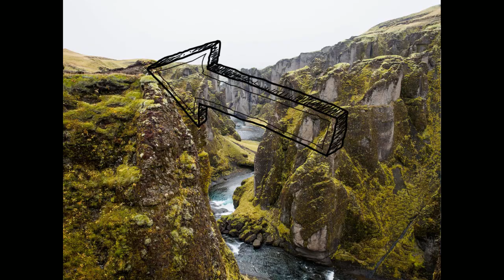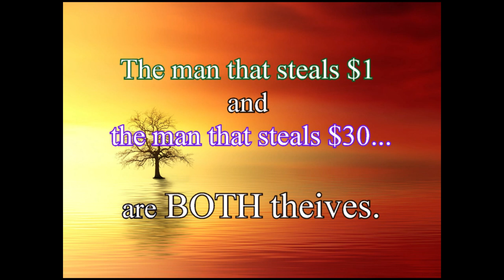No Mr. Conservative, Libertarian or Liberal, We Are Not "Pretty Close" Philosophically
Shepard thinks... conservatives, Libertarians and constitutionalists are NOT philosophically "pretty close" to voluntaryists!  They are MUCH "closer" to Libertarian minarchists, but not to voluntaryism.

conservatives and libertarians are NOT pretty close